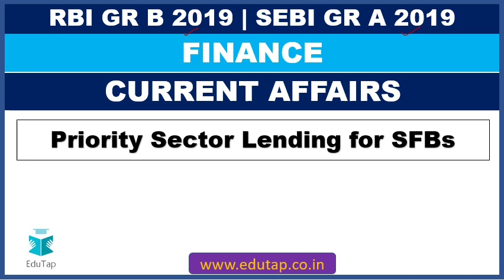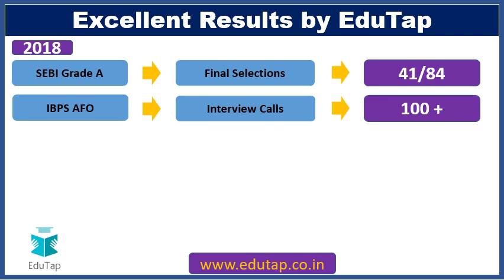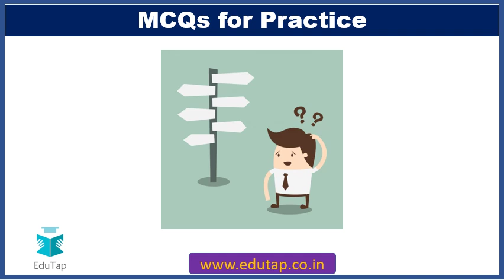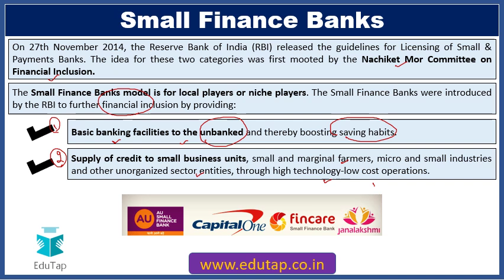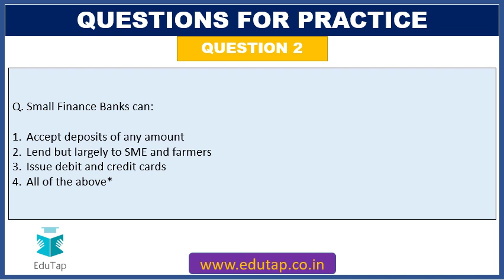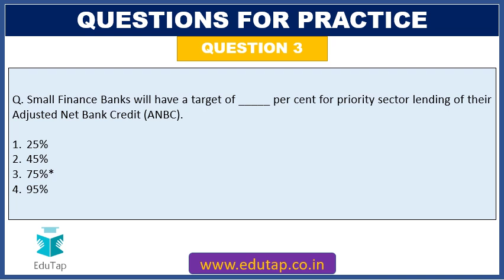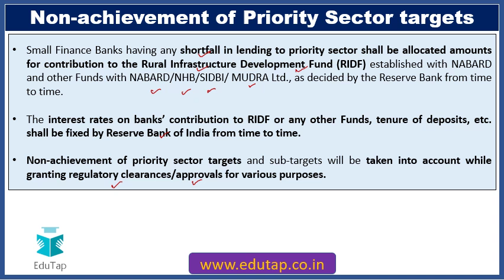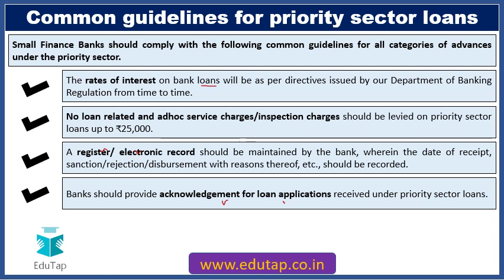Finance Current Affairs| PSL for Small Finance Banks |MCQs|RBI Gr B| SEBI Gr A|2019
In this video we shall discuss the FM Current Affairs For Priority Sector Lending for Small Finance Banks .